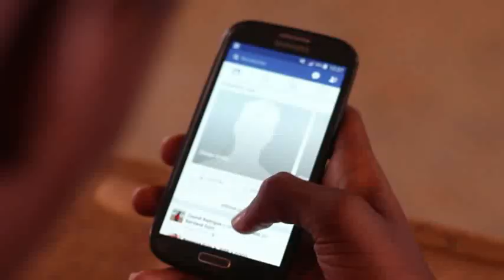ANA SIMPORE - Incivisme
Un chant de sensibilisation... la plus jeune artiste MUSICIENNE ANA SIMPORE interpelle toutes les couches sociales au civisme...